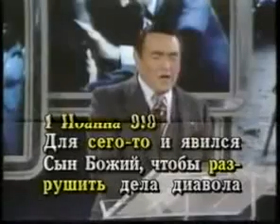Ты будешь МУЖЕМ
Морис Серулло
То что произошло с учениками, должно произойти и с нами